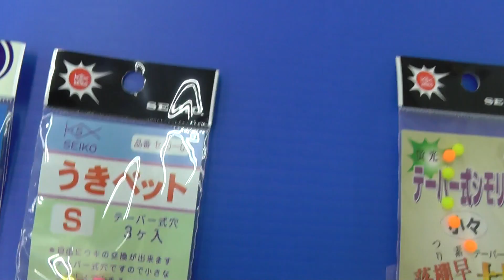シモリ玉の説明 （海釣り初心者入門、タックル紹介） 和歌山 釣太郎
円錐うきや棒ウキを使ったウキ釣り仕掛けなど（フカセ釣り・カゴ釣りなど）に使用します。
フカセ釣りでは、スルスル仕掛けと言って、シモリ玉を使用しないで、魚が食ってくる層を探る釣り方もありますがシモリ玉を使ったほうが、ウキにアタリが出た時、分かりやすくなります。